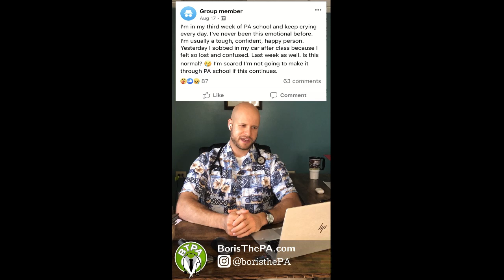crying every day in PA school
PA school is hard. It can break you down. In this pre-PA Q&A video,  I answer a question from a current first year physician assistant (PA) student who is really struggling.